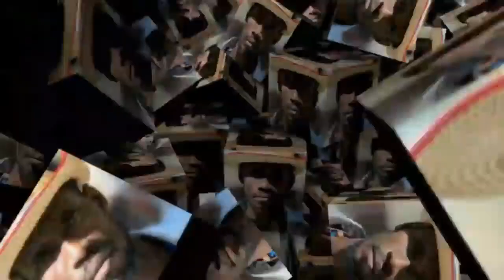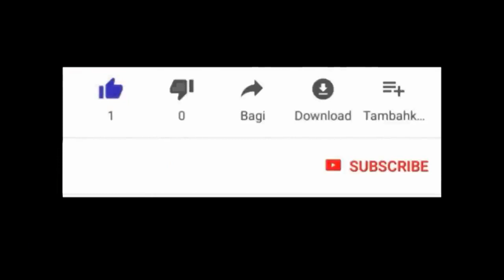{koze vodou} Men kijan pou leve moun mouri